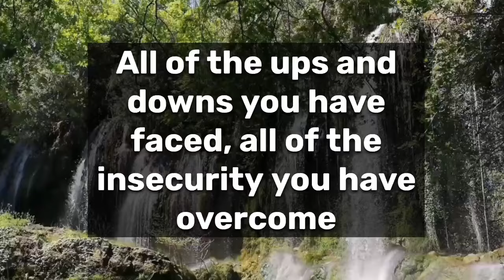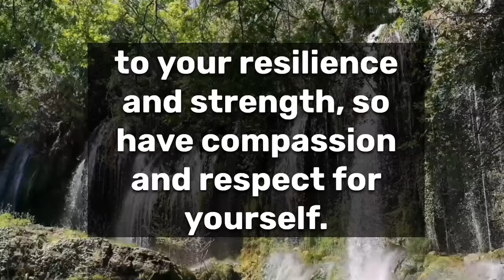🧚‍♂️🥳✨💚🪽Angels Says What You Want Is...angelsmessage 🪽